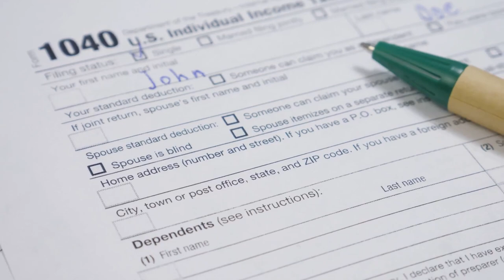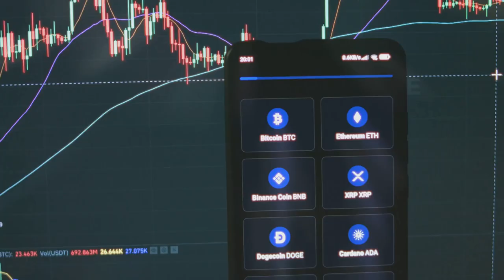U.S. Govt. Ready to Enforce New Crypto Tax Rules.